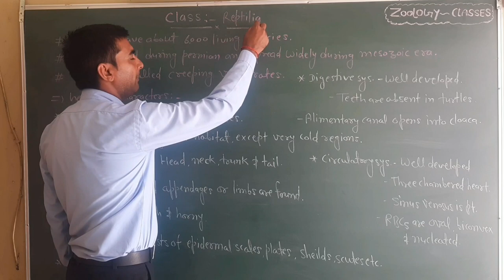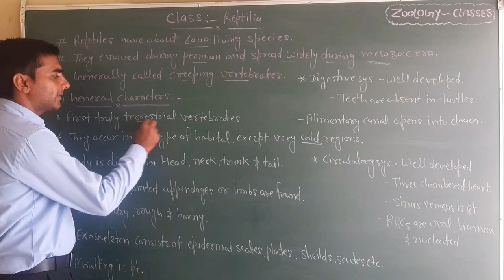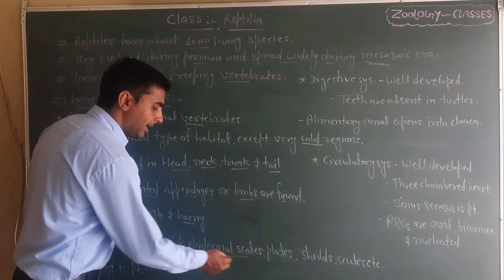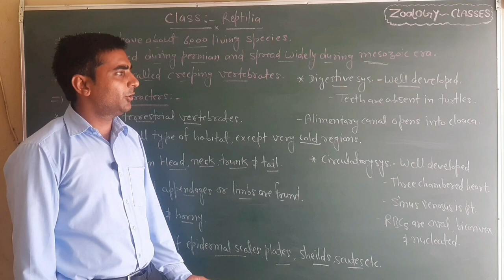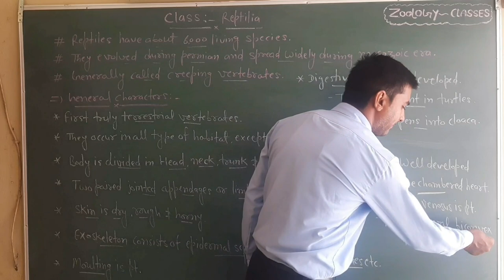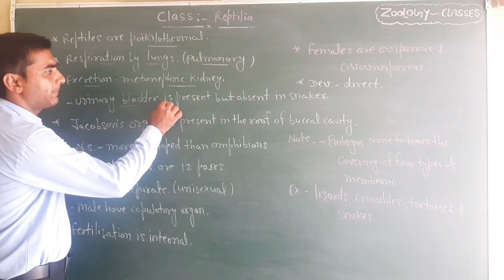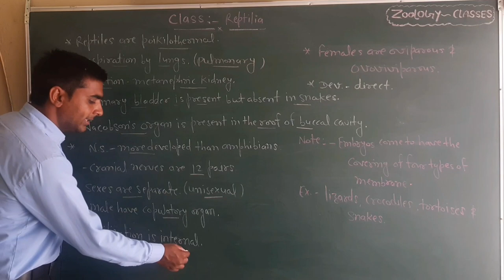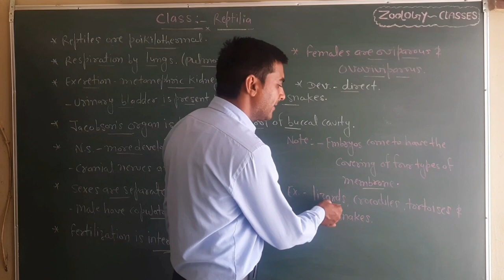|L_23|Class Reptilia|Reptilia|Lizard Snake|Biological Classification|General characters of Reptilia|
In this video I have explained the topic in very descriptive way so that you can understand the concepts from Grass root level.The explanation given is enough to fulfill the needs of competitive exam preparations.The video will be very helpful to crack AIIMS | NEET | JIPMER & all other medical exams.It is equally important for students preparing NET-CSIR | UPSC| RPSC Exams. Watch the full vedio to get 100% Results.

| ZoologyClasses | | Zoology Classes | |Zoologyclasses | | drsurendrasir

Zoology classes is a free YouTube channel which help all | NEET 2020 | NEET 2021 | NEET 2022 | aspirants in there NEET preparations. Our Committed to giving the best guidance for medical exams along with B.sc and Msc students. My Channel provides you to better Concepts for Zoology & Botany. If you don't wish to miss any updates and or latest Videos about medical or non medical examinations subscribe to the channel now students who have already subscribed stay tuned as We will get more Strategy and preparations Videos.